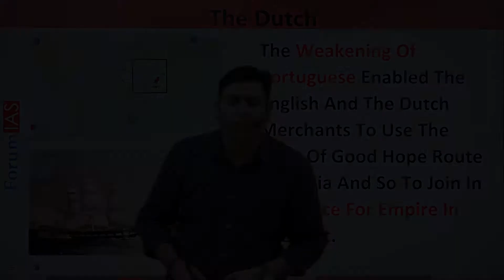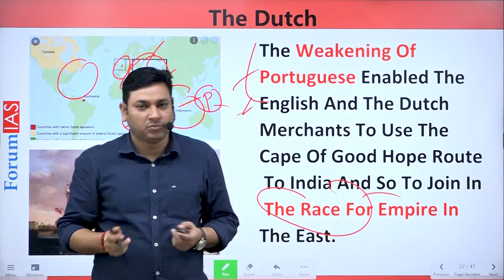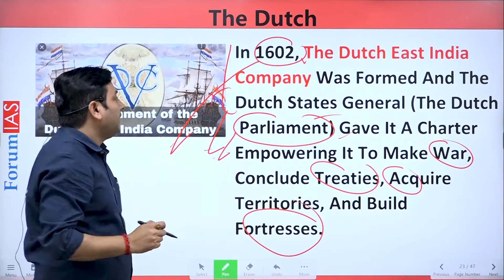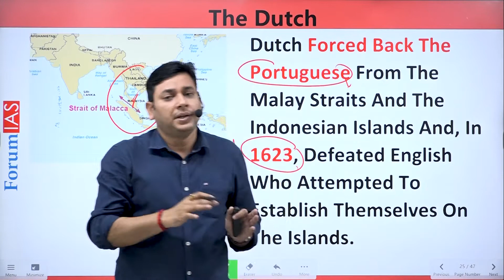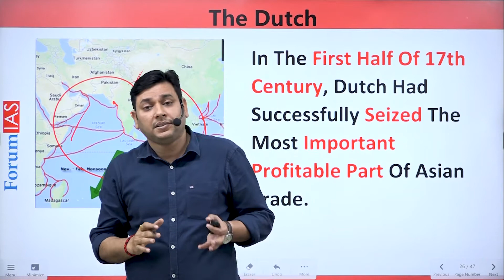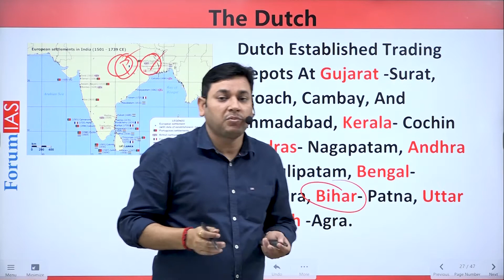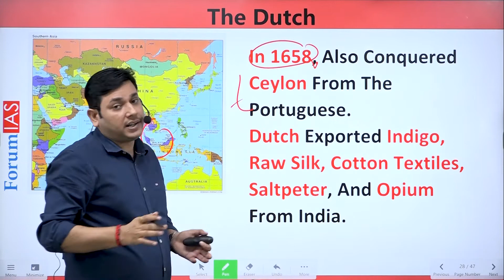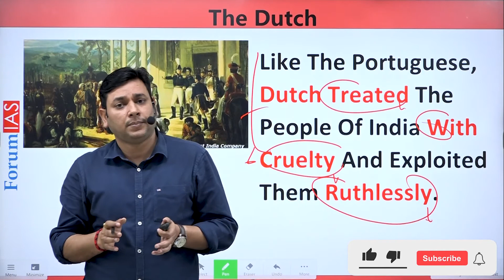BACK2SCHOOL | The Beginnings of European Settlements | The Dutch | ForumIAS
In this video we will discuss about The Beginnings of European Settlements.

In this video we will learn about:
1. The Dutch
2. The Dutch East India Company